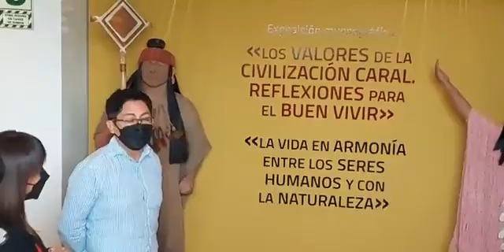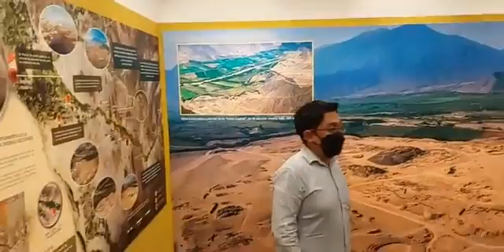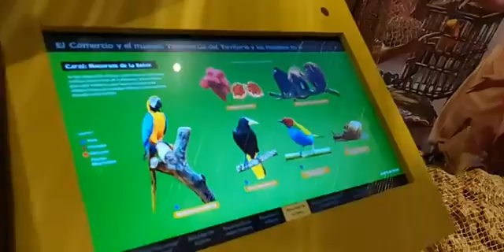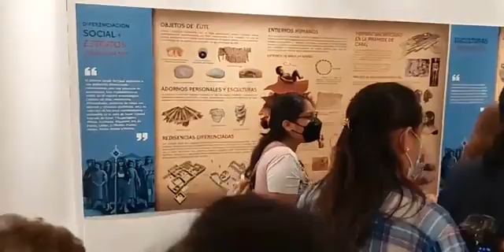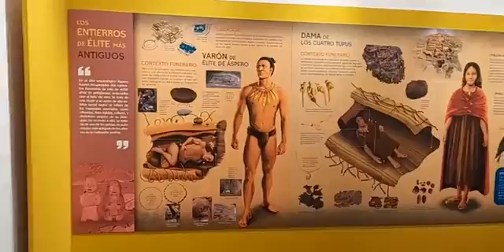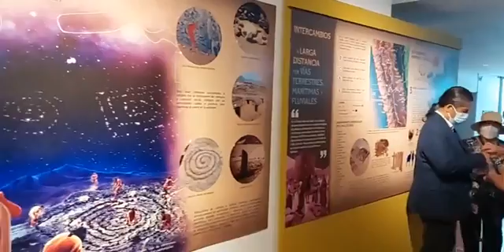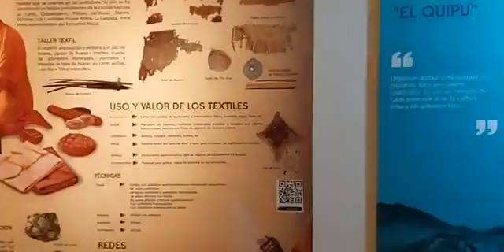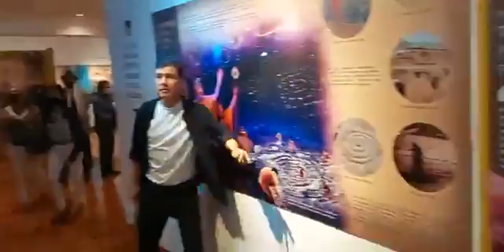🔴ExposiciónMuseográfica | «Los Valores de la Civilización Caral. Reflexiones para el "Buen Vivir"».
La Zona Arqueológica Caral te invita a la Exposición Museográfica que te transportará 5000 años atrás, al inicio de la primera civilización de América.

Conocerás los diversos aspectos de su desarrollo cultural, tales como su organización social, la interacción transversal y a larga distancia, a través de vías terrestres y marítimas, además de su convivencia en armonía y respeto con la naturaleza, con otras culturas, a las costumbres, ideologías e idiomas.

También, en esta muestra museográfica conocerás los conocimientos que produjeron en ciencia y tecnología, los cuales trascendieron en el tiempo hacia las posteriores culturas.